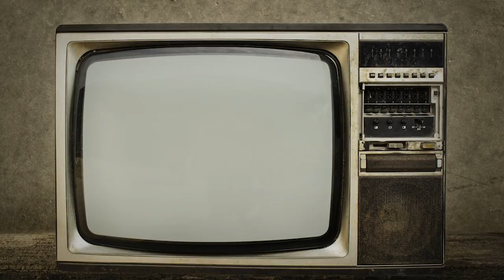Corte Costituzionale e obbligo vaccinale: poteva andarci peggio? - Carlo Iannello - CDC Incontra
Con il professor Iannello analizziamo le posizioni assunta dalla Corte Costituzionale, interpretandole a mente fredda alla luce delle motivazioni addotte, al fine di delineare un quadro d'insieme utile per il presente e per il futuro.

Come potrete infatti ascoltare, non tutto ciò che ha stabilito la Consulta deve essere considerato una sconfitta per le libertà sancite dall'articolo 32 della Costituzione. Tra ombre e contraddizioni, spiragli di luce si possono intravedere nelle motivazioni fornite dalla Corte, la cui importanza diventa capitale tanto per noi comuni cittadini che per i giuristi, tutti oggi chiamati a fare esperienza di quanto accaduto.

Solo agendo in questo modo, se quanto avvenuto negli scorsi anni dovesse ripetersi, potremo garantirci una futura opposizione più solida e autorevole.